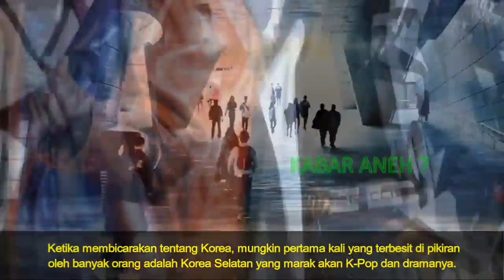BUMI DAN LANGIT! Perbedaan Negara Korea Utara dan Korea Selatan Paling Terlihat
semua material dalam video ini di ambil dari media sosial yang berbeda. hak cipta sepenuhnya di miliki media awal. kami hanya membuat video berdasarkan pengunaan wajar demi hiburan dan edukasi serta kebutuhan reveuw semata.
Kabar Unik adalah sebuah channel hiburan yang berisikan tentang fakta, kejadian aneh, kejadian unik bahkan hal viral di dunia ini. Konten ini adalah konten yang memiliki komentar orisinal dan sarat nilai pendidikan. Video kompilasi ini telah melewati berbagai riset dan pengolahan data berupa foto, video dan berita dari berbagai sumber yang dikemas dengan cara hitung mundur dan atau acak.